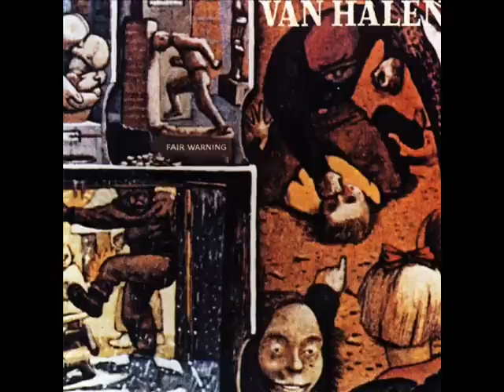Van Halen-Track 3-Sinner's Swing!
Band:Van Halen

Genre:Hard Rock,Heavy Metal

Album:Fair Warning (1981)

Van Halen is an American hard rock band formed in Pasadena, California in 1972.
From 1974 until 1985 the band was composed of guitarist Eddie Van Halen, vocalist David Lee Roth, drummer Alex Van Halen and bassist Michael Anthony.
Van Halen one of the most "original and revolutionary albums to change rock and roll.

Fair Warning is the fourth studio album by American hard rock band Van Halen.
Released in 1981, it sold more than two million copies,but was still the band's slowest-selling album of the David Lee Roth era.
Despite the album's commercially disappointing sales, Fair Warning was met with mostly positive reviews from critics.

David Lee Roth - lead vocals
Eddie Van Halen - guitars, backing vocals
Michael Anthony - bass guitar, backing vocals
Alex Van Halen - drums and percussion